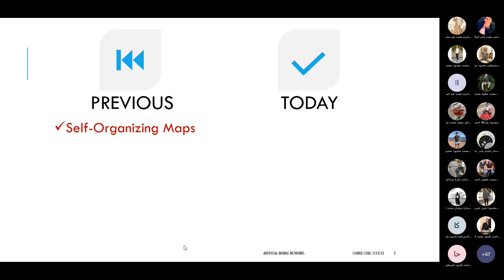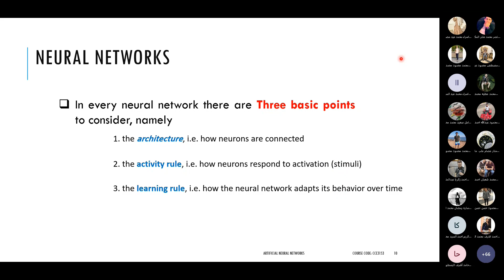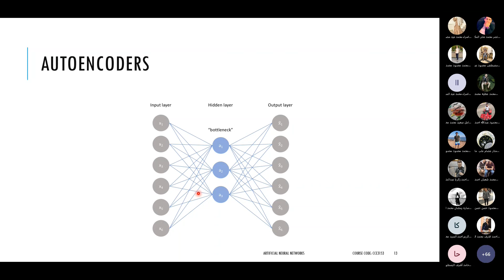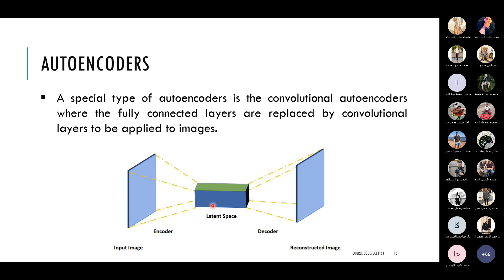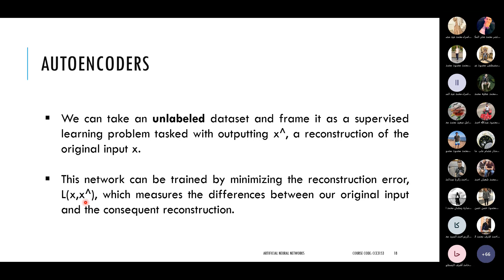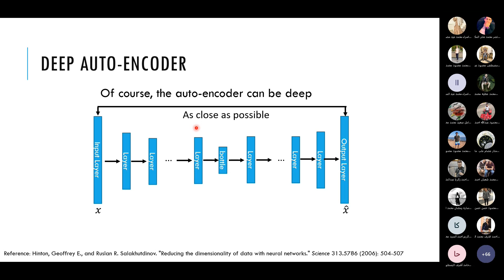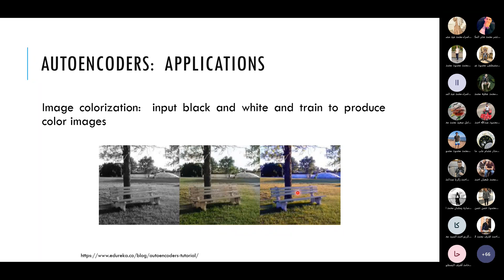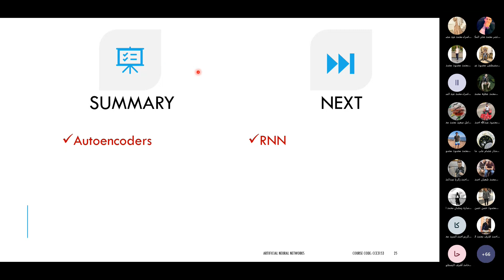Lecture 9 Neural